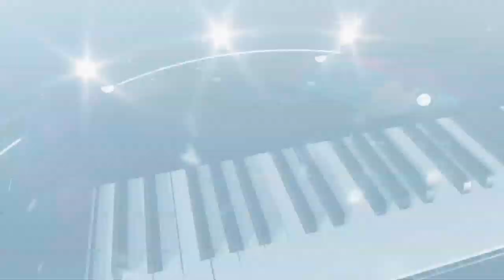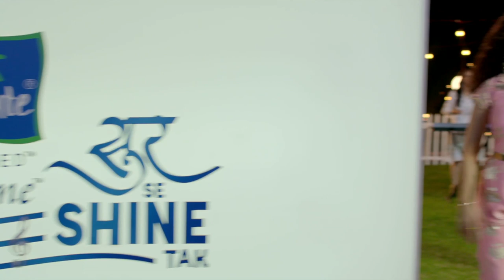Parachute Jasmine – Sur Se Shine Tak Ft. Palak Mucchal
Here's presenting fresh voices and the fresh talent of Parachute Jasmine SurSeShineTak featuring the amazing singer, Palak Muchhal.

Song Name: Parachute Jasmine Sur Se Shine Tak

Song Language: Hindi

Song / Music Composer: Palash Muchhal

Singers/ Artists Names: Palak Muchhal, Susmita Yadav, Qassam Hussain, Ankisha Srivastava, Shivani Singh, Brijesh Sarin

Lyricist: Palash Muchhal

Video Producer: Freshly Ground, Shamsi Rizvi, Nikhil Pabbi

Video Director: Ziko

9XM Top Trends: 9XM Bollywood Songs Music Channel Movies Animation Funny Jokes Chote Bade Bakwaas Bheegi Billi Betel Nuts Falli Balli Gossip Cartoon Kids Hindi Humor tv channel number1HindiMusic Television